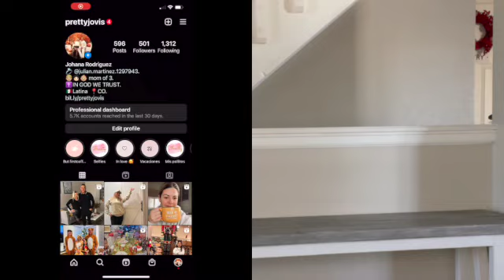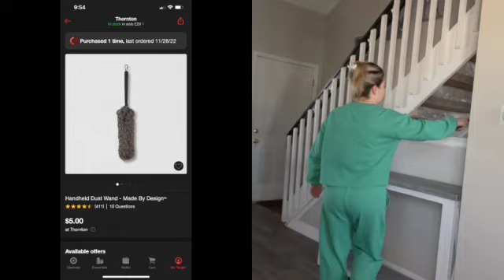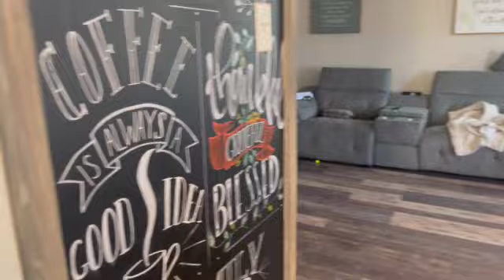Quitando decoracion y limpiando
Hola a todos bienvenido 2023, feliz y agradecida con un video más espero lo disfruten y se motiven como yo,Gracias por continuar aquí ojalá podamos seguir creciendo!

💕Plumero

💕Mi outfit

💕Mis tenis

📸 mi Instagram